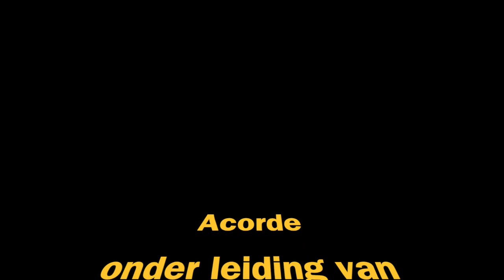Concertino HD 720p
Concertino for Young Pianist and Symphonic Orchestra
Composition by: Stéphane Vande Ginste
Played in a live concert 25.05.24 in Deinze (Belgium), Acorde directed by Marc Masson
soloists: Babette Van Steenkist / Aaron Zhang